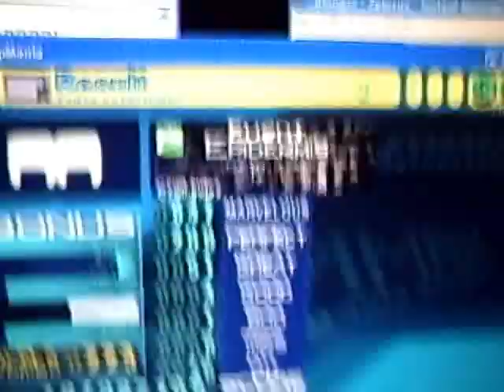Zetorux - Epidermis AA (Index)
I tried this again right afterwards and got a much better score but ah well.  I like the steps to this song a lot.  I probably won't care too much about score improvements on this song unless I FC it.